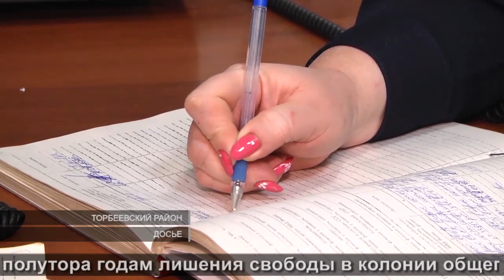Наказания за тяжкие преступления | Punishments for serious crimes